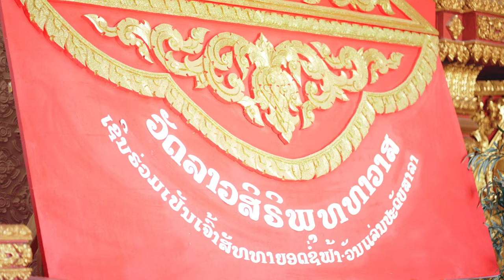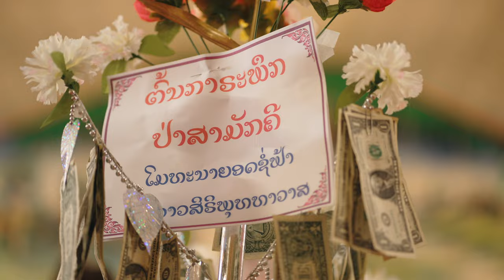Ceremony To Raise The Sky | งานบุญยกช่อฟ้าวัดลาวศิริพุทราวาส | Cinematic 4K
Temple: Wat Lao Siribuddhavas
Location: Royse City, TX